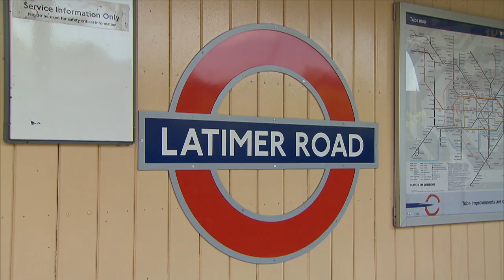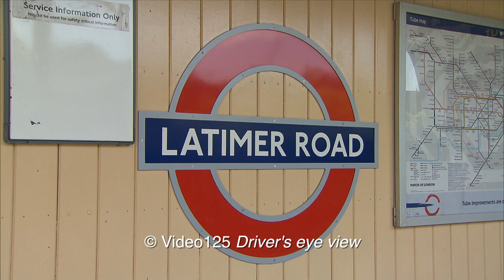Grenfell Tower in 2014 seen from a passing train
Filmed in July 2014 before the fateful cladding was installed which created the tragic inferno which took 72 lives 3 years later.